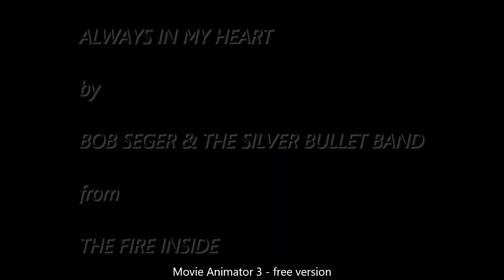Always In My Heart